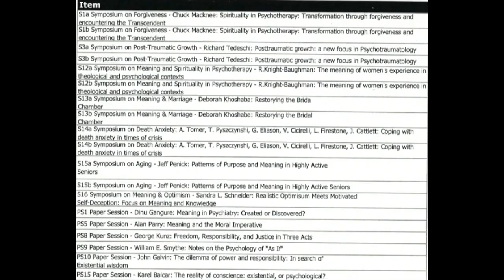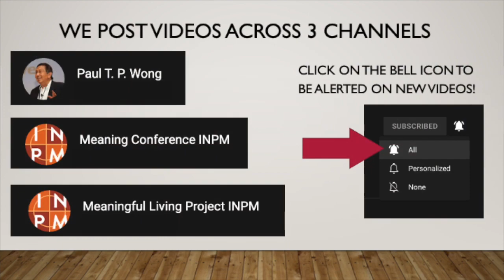Symposium on Forgiveness | S1P1 | Meaning Conference 2002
Symposium on Forgiveness - Spirituality in Psychotherapy: Transformation through forgiveness and encountering the transcendent
Part 1
S1 Chuck Macknee, Ph.D., Department of Psychology,  Trinity Western University

This paper discusses the nature of forgiveness and encountering the transcendent as spiritual transformation processes for the client and the therapist. Accepting the responsibility to forgive based on love and grace and relinquishing the damaging effects of abuse by giving responsibility back to the offender are illustrated by a case example. The experience of a spontaneous transcendent encounter by another client during therapy demonstrates that forgiveness and change also occur when a spiritual force beyond humanity intervenes on our behalf. Spiritually based rituals and implications for therapists' sensitivity to the spiritual dimension are revealed, including specific practices of the author such as: relinquishment, acceptance and love, creativity, meditation, listening, and openness to the forces of the transcendent.

Educational Objectives:
1) Explore the nature of forgiveness and the impact of encountering the transcendent for both the client and the therapist.
2) Evaluate case examples of forgiveness based on love and grace.
3) Learn about specific spiritually based rituals involved in the process of forgiveness, such as relinquishment, acceptance and love, meditation and openness to the forces of the transcendent.